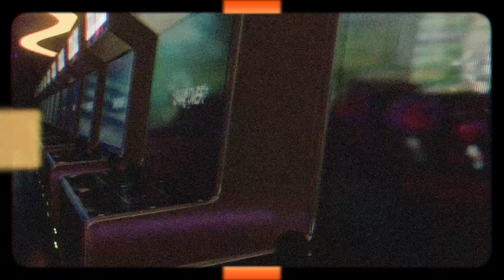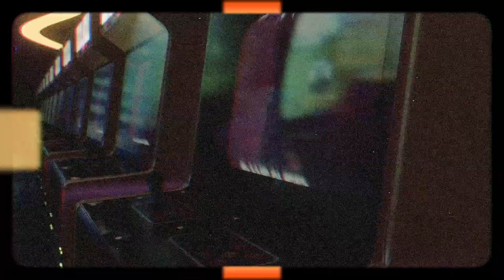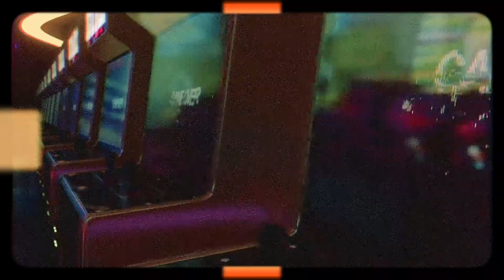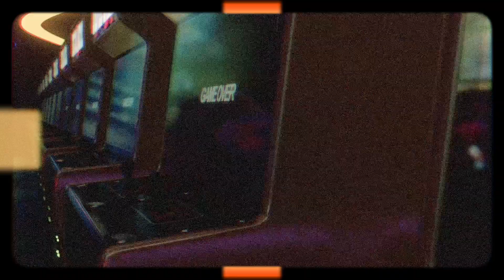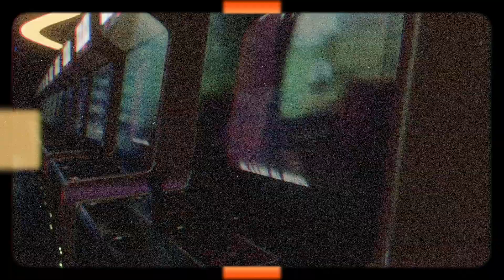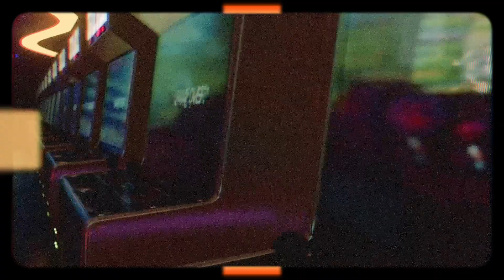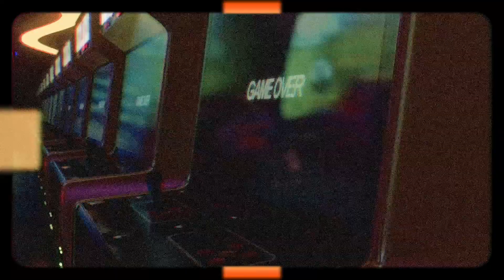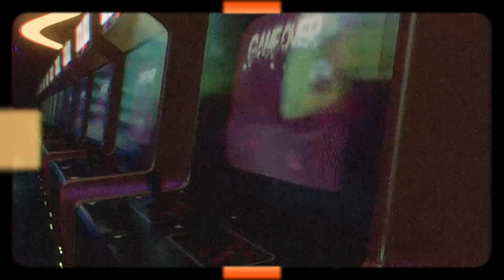Gaming LoFi 90s HipHop Remixes by lofi.remixes and golden era [lofi edit lofi cover chill beat]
''Gaming LoFi 90s HipHop Remixes'' by golden era

Tracklist:
93 'Til Infinity (lofi version) [00:00]
Feelin' It (lofi version) [03:45]
The World Is Yours (lofi version) [07:02]
The Next Episode (lofi version) [09:29]
Gin and Juice (lofi version) [11:20]
One Time For Your Mind (lofi version) [13:34]
I Wanna Get High (lofi version) [16:03]
It Was A Good Day (lofi version) [17:57]
It Ain't Hard To Tell (lofi version) [20:24]
Regulate (lofi version) [22:31]
Juicy (lofi version) [24:42]
I Got Love (lofi version) [27:09]
One Love (lofi version) [29:13]
Survival of the Fittest (lofi version) [31:29]